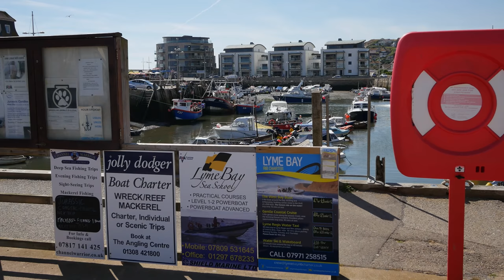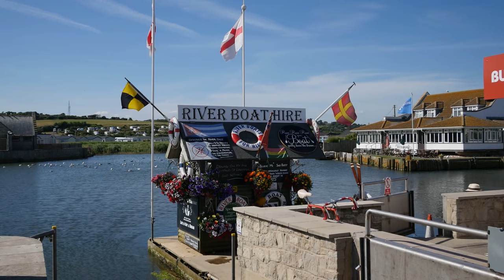4K Panasonic GH4 (hand held) video of West Bay on Jurassic Coast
This video of West Bay - Bridport UK on the Dorset Jurassic Coast and a location of award winning Broadchurch TV series was shot hand held on a Panasonic GH4 in 4K 2160p.

Given I was under a bit of time pressure to shoot clips - just over an hour - I opted to use GH4 auto default settings. Also I find using a tripod can be cumbersome and working without one makes it far easier to merge in as somebody taking holiday snaps.

Stability was achieved using the GH4 built-in view finder horizontal level indicator and subsequently bulk passing all clips through proDAD Mercalli 7 stabilization software.

Before anybody asks about glass, I was using Panasonic Lumix G Vario 7-14mm f4.0 Micro Four Thirds Ultra wide-angle lens with editing in Sony Vegas 13.